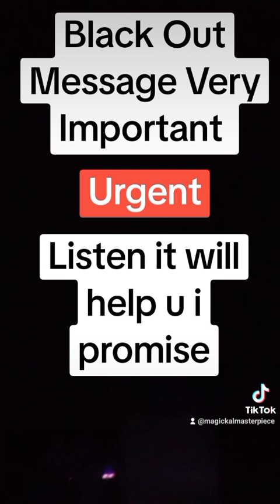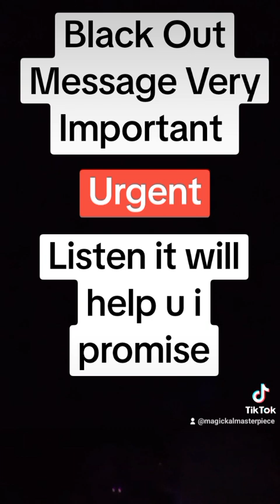Sibling Rivalry Parents you are responsible to bring balance